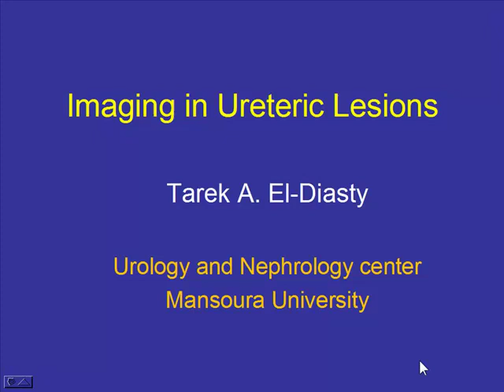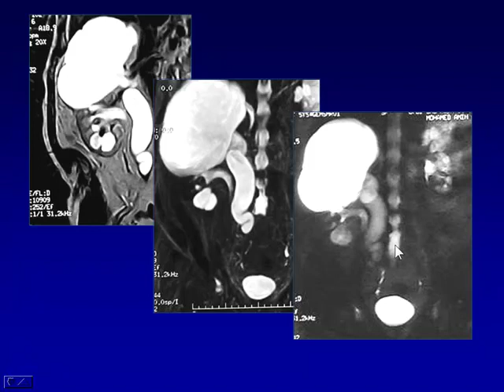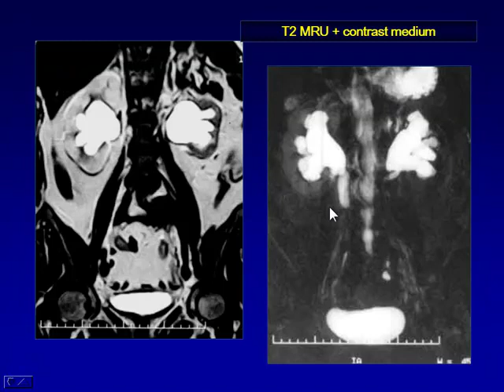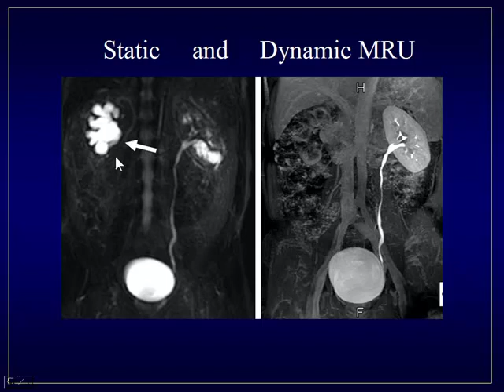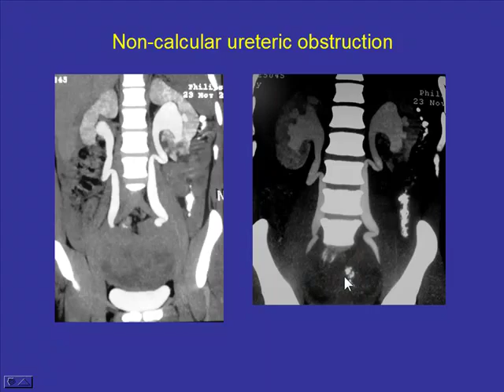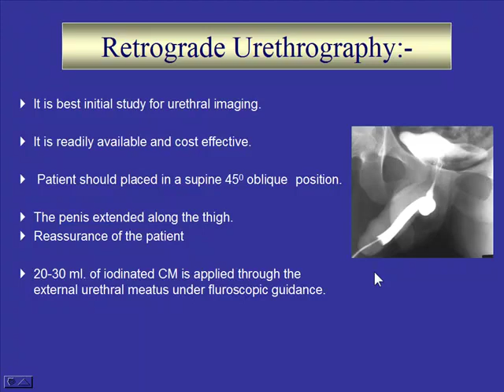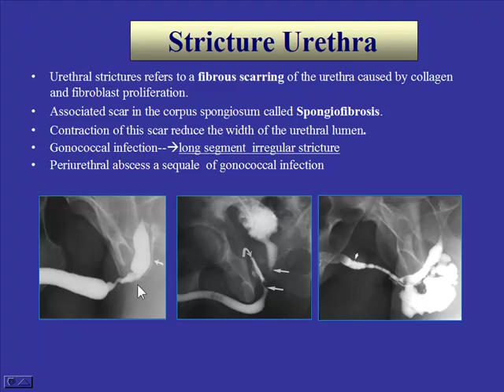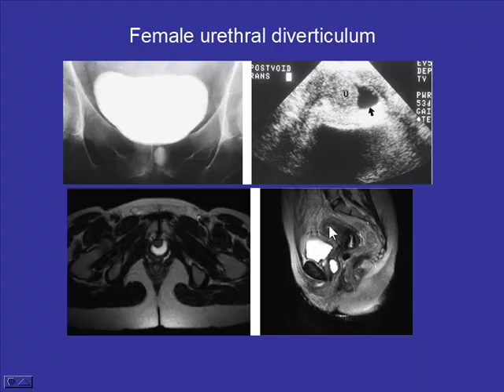محاضرة لطلبة السكند اد .طارق الديسطى رئيس الاشعة بمركز الكلى طب المنصورة Imaging in Ureteric Lesions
Imaging in Ureteric Lesions